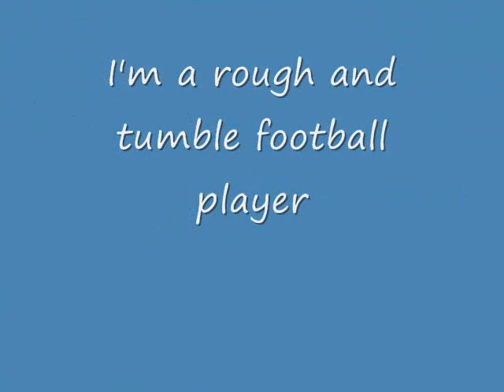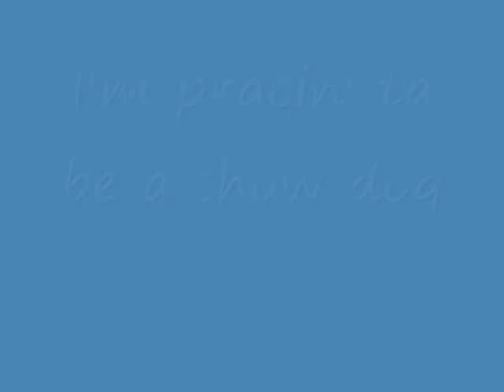RICOs Movie 0001